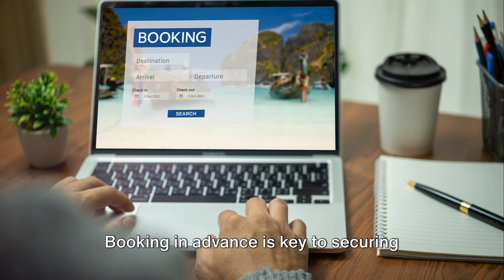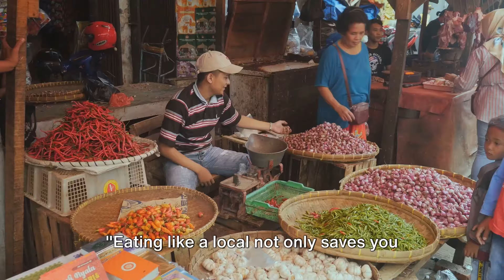Boracay on a Budget: Your Ultimate Travel Guide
🌴 Welcome to DeyaSoft World Tours! 🌍✈️ Join us on an exciting adventure to Boracay on a Budget! 🏖️💸 Discover the best Budget Planning tips, Affordable Accommodations 🏨, Cheap Eats 🍜, Free Activities 🏄, and Saving on Transportation 🚕 in our Ultimate Travel Guide. 🎥 Don't miss out on the ultimate Boracay experience without breaking the bank! 💰✨ Watch now and start planning your dream vacation! 🎬🌟

Elevate your travel adventures with our top picks for camping and hiking essentials!

Camping Must-Haves:

1. Elegear Camping Sleeping Pad: Ultra-thick, inflatable mattress with built-in pump, perfect for a comfortable sleep under the stars.

2. BLUETTI Portable Power Station EB3A: Keep your devices charged with this 268Wh battery backup.

3. KingCamp Double Camping Chair: A heavy-duty loveseat for cozy seating outdoors.

4.Odoland 16pcs Camping Cookware Mess Kit: Everything you need for cooking and dining outdoors. Check it Out

5. OVERMONT Camping Cookware Set: Portable kitchen essentials for the great outdoors.

6. Camping Hammock: Lightweight and durable, perfect for relaxation anywhere.

7. Emergency Hand Crank Weather Radio: Stay prepared with this multi-functional radio.

Hiking Essentials:

1. TrailBuddy Walking Sticks: Lightweight and adjustable, ideal for any terrain.

2. Bseash 60L Hiking Backpack: Waterproof and spacious, with a rain cover included.

3. TREKOLOGY Hiking Poles: Collapsible and lightweight, with a comfortable cork grip.

Gear up for your next adventure with these travel essentials!